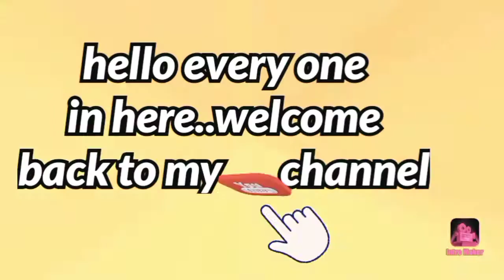Breaded patties,Sunny sideUp Egg,Pear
I cooked those burger patties or breaded bugers ,i bought it at grocery and i cook  sunny side up egg..as my breakfast..